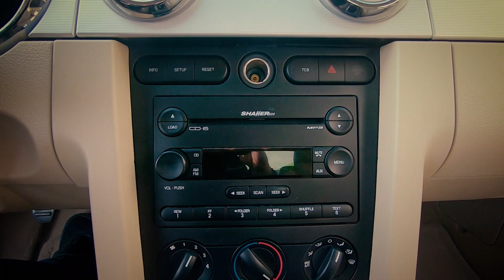#7993 2006 Ford Mustang GT Gateway Classic Cars St. Louis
The Gateway Classic Cars Showroom of Saint Louis is thrilled to present to you this fifth-generation 2006 Ford Mustang GT Premium Coupe for sale. It has low mileage and a clean vehicle history.
BACKGROUND: The Ford Mustang is an American car manufactured by Ford. It was originally based on the platform of the second generation North American Ford Falcon, a compact car. The original 1962 Ford Mustang I two-seater concept car had evolved into the 1963 Mustang II four-seater concept car which Ford used to pretest how the public would take interest in the first production Mustang. Ford introduced a re-designed 2005 model year Mustang at the 2004 North American International Auto Show, codenamed "S-197", that was based on the new D2C platform.

As you can see from the pictures and videos, this is a well-kept 2006 Ford Mustang GT Premium. The body doesn't show any noticeable scratches, dents, or dings. The interior shows very little wear and no noticeable odors, tears, or stains. The fifth-generation pony GT is equipped with a 4.6 L V8 that can get up to 315 hp at 6000 rpm and 325 lb-ft of torque at 4255 rpm. Other mechanical features include new spring rates and dampers, traction and stability control system standard.